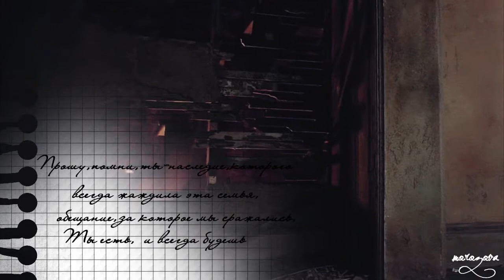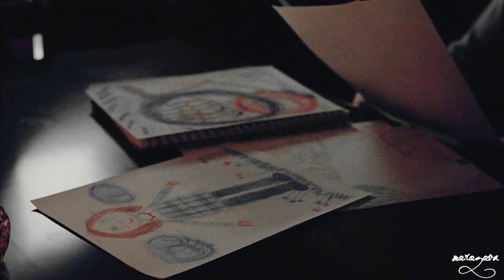КЛАУС и ХОУП Я НЕ ОТДАМ ТЕБЯ НИКОМУ!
Простое видео,здесь нет особого монтажа,просто не могла пройти мимо них,они такие милые,до слез!) Никогда не думала,что Клаус будет таким. Каким мы его увидели в конце 2 сезона дневников и какой он сейчас - это два разных Клауса Майклсона.